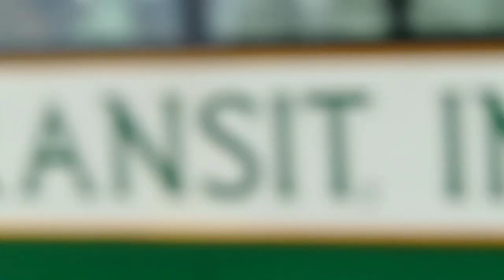GRABE 6 NA SASAKYAN NAGKABANGGAAN DITO SA NLEX KM 80